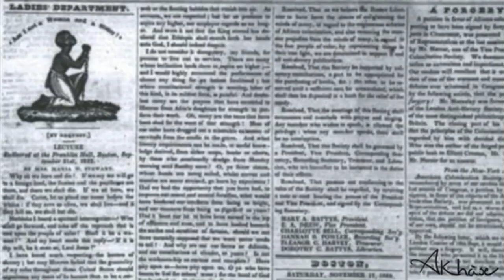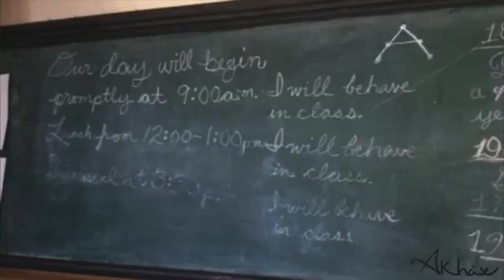Contributions of Maria W. Stewart (1803-1879) Human Rights Activist, Author, Lecturer, & Educator.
Maria W. Stewart (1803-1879) was a human rights activist, author, lecturer, and educator. She was the 1st American woman to give a public speech to an audience of Blacks and Whites—both male and female.